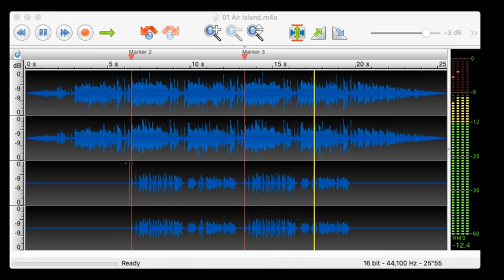Rare Wubbox on Air Island (DEMO) | My Singing Monsters | CTS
This was found in the files I pretty much forced someone to give me or they would never see their son again. I will release the other sounds today.